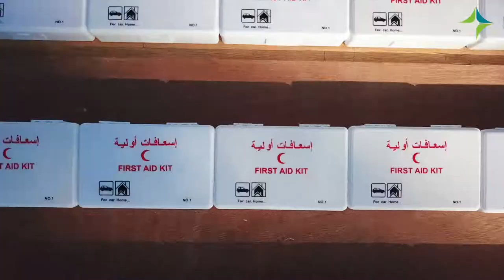هيئة الصحة بدبي تحطم رقم قياسي عالمي في( غينيس) بأكبر عدد لصناديق الإسعافات الأولية